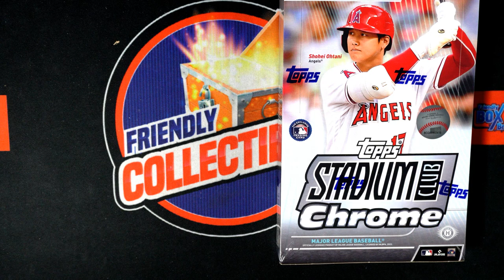2022 Topps Stadium Club Chrome Baseball FILLER ID 22SCHOBBY102